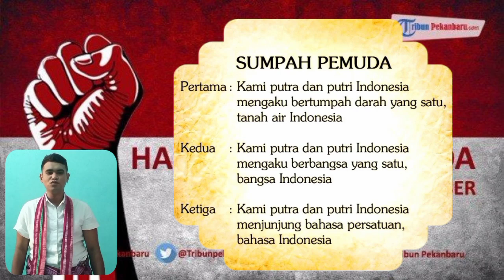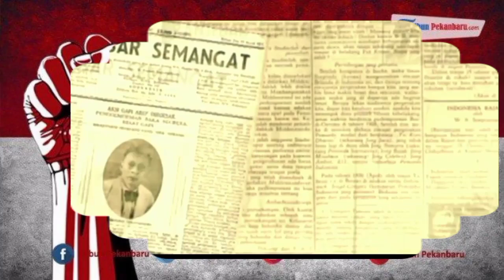Pemuda Bisa!! Suara Pemuda NTT di Peringatan Sumpah Pemuda 2021(1)